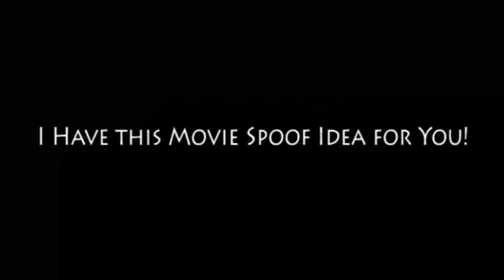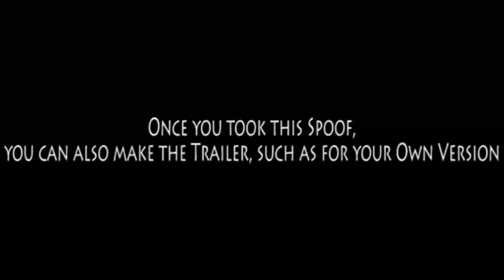Danny the Magnificent (A Request for CoolZDanethe5th)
Other casts:
- Townspeople - Various Animals
- Head Cossack - Colonel Hathi (The Jungle Book; 1967)
- Little Boy - Kit Cloudkicker (TaleSpin)
- Little Girl - Gadget (Chip 'n' Dale Rescue Rangers)